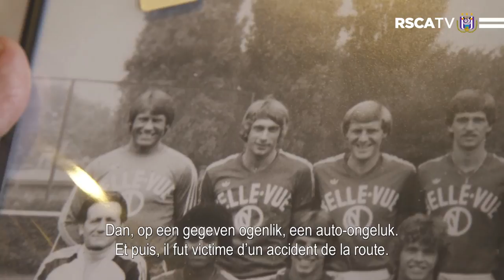Legends of 1978 came to visit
Team van 78 kwam op bezoek - L'équipe de 78 en visite